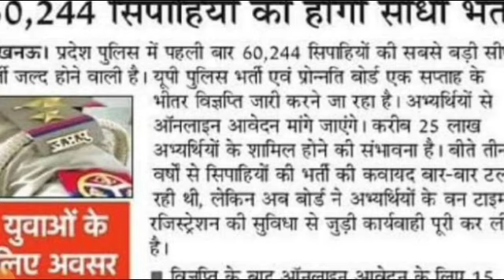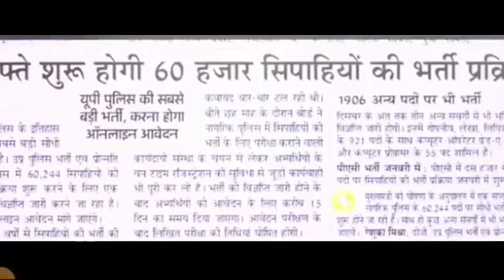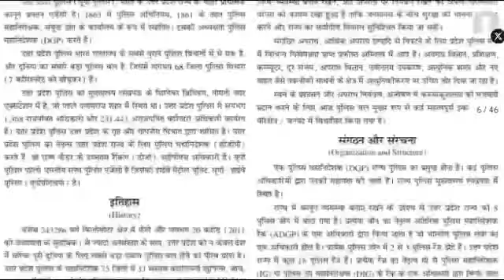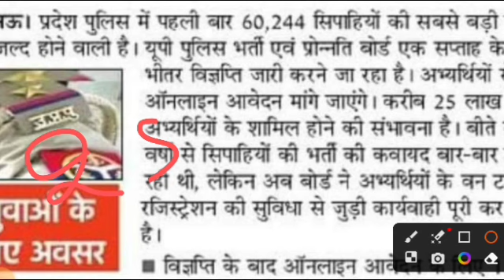Up Police online form date जारी| Up Police New Vacancy / Best book for UP POLICE CONSTABLE EXAM 2024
Up Police Vacancy Notice जारी🔥 | Up Police New Vacancy 2023-24 | Up Police Vacancy Update

PRACTISE SET
FLIPKART